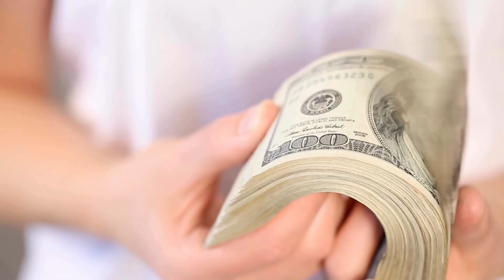PhilanthroInvesting: Growing Your Wealth While Making a Positive Impact I Jerry Fetta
Discover the power of philanthro investing – a way to grow your wealth while making a positive impact. In this video, we explore how aligning your investments with purpose can create meaningful change and financial success.

I help people everyday achieve Financial Freedom!

Jerry Fetta